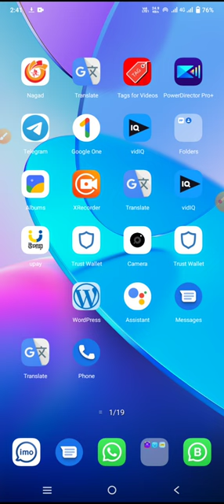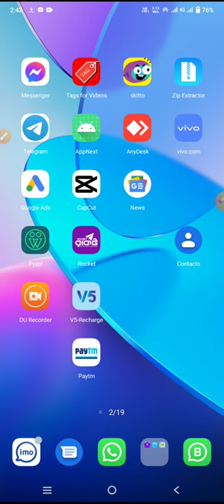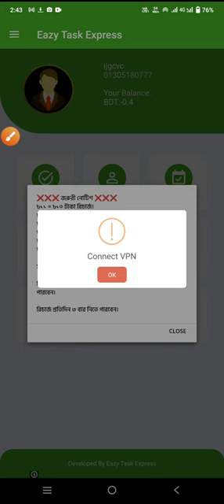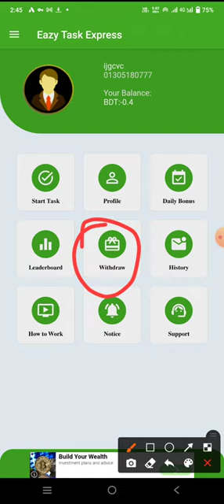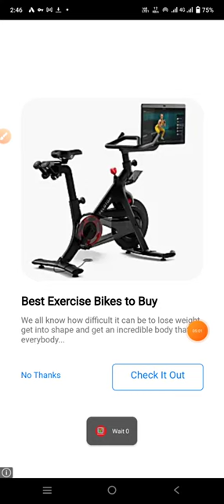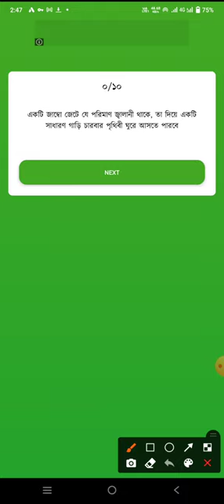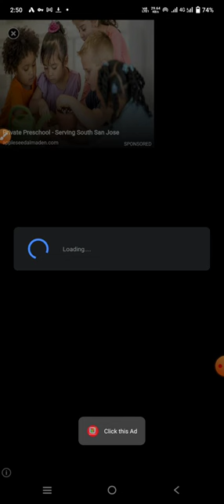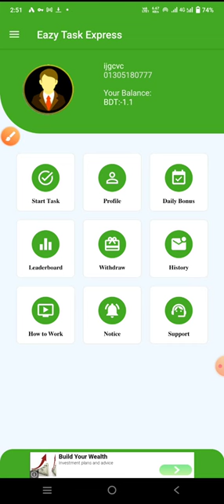2022 Best Trusted Online Income App in BD। free Earn 790 taka Payment Bkashi 2022। Online Income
2022 Best Trusted Online Income App in BD। free Earn 790 taka Payment  Bkashi 2022। Online Income

🆔রেফার কোডঃ1234